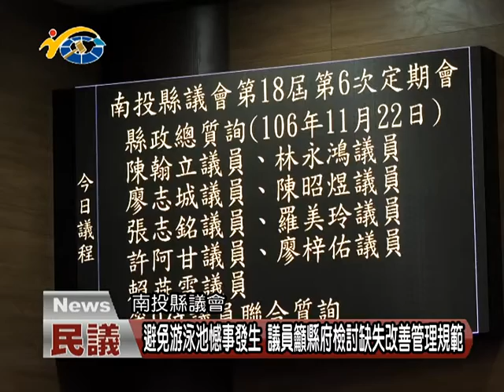避免游泳池憾事發生 議員賴燕雪、陳翰立籲縣府檢討缺失改善管理規範